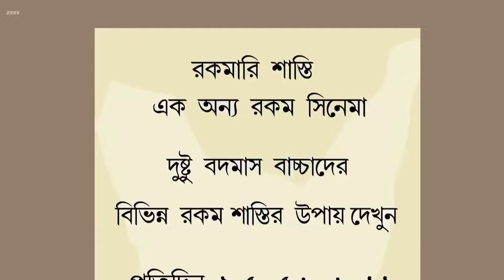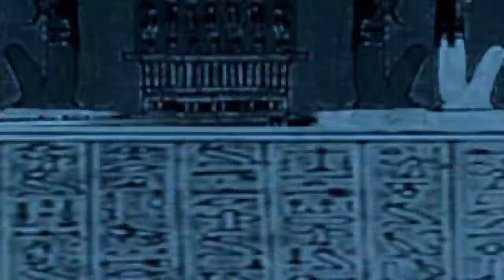বান্টুল ও বিচ্চু বাচ্চু মুভি দেখেছেন | Bantul The Great | Bangla Cartoon | Superhero | Zee Kids